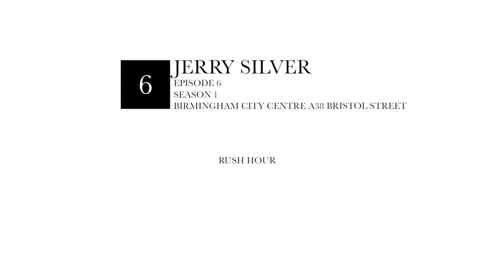Daily observation: 5:38pm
Birmingham city centre, moving out of the bullring underground car park.

Destination from car park to A45